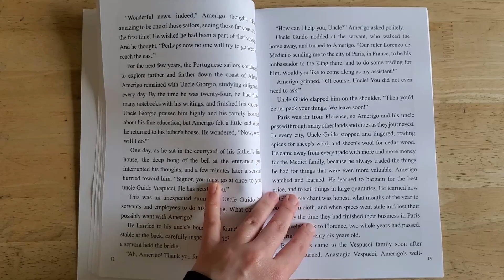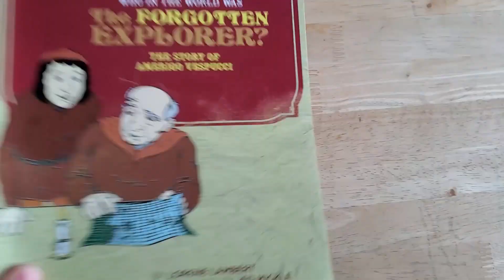Who in the World was the Forgotten Explorer? (Flip Through)